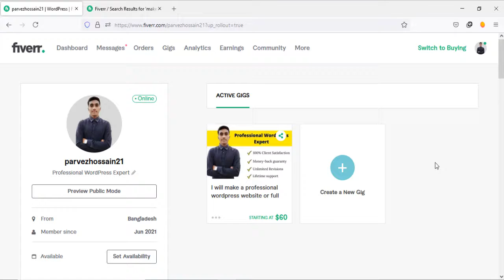Why 7 Gig Publish In Fiverr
Are you looking for the best Fiverr tutorial video so you're in the right place? I will teach you Fiverr freelancing with Bangla 2022. I hope enjoy this video!

Previous Video!

Follow The GrowLife